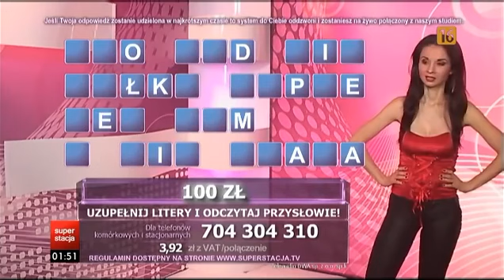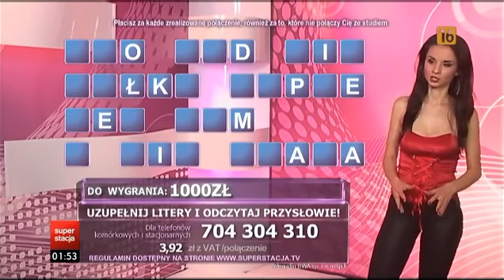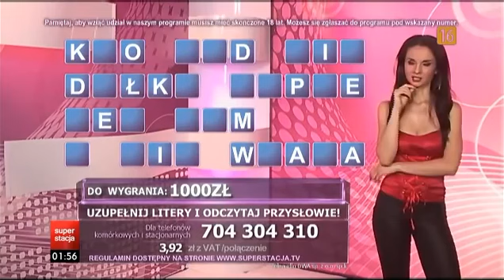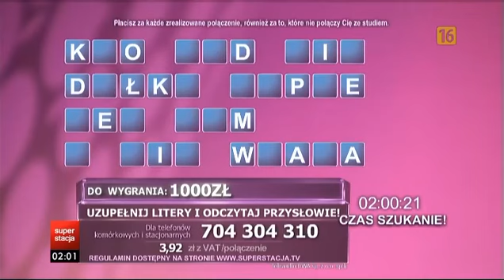Dziewczyny fortuny 19.12.2015 (Superstacja)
❗ZAPRASZAMY NA CODZIENNE POWTÓRKI PROGRAMU "DZIEWCZYNY FORTUNY" ZE STACJI SUPERSTACJA  - GODZ. 01:15 W NOCY ❗